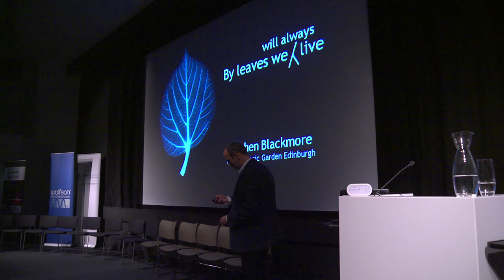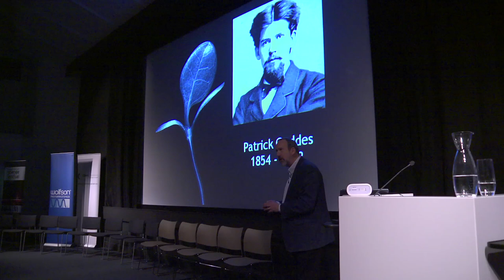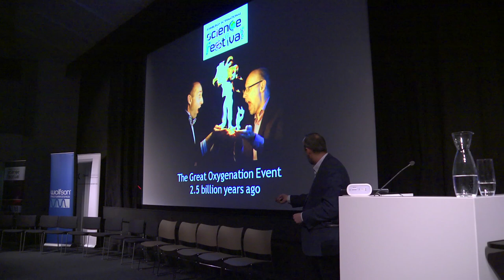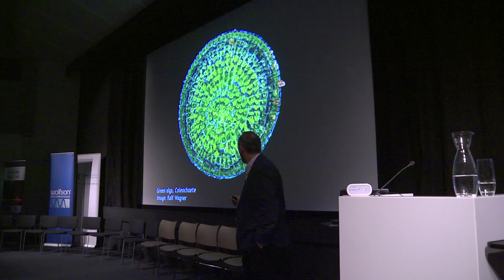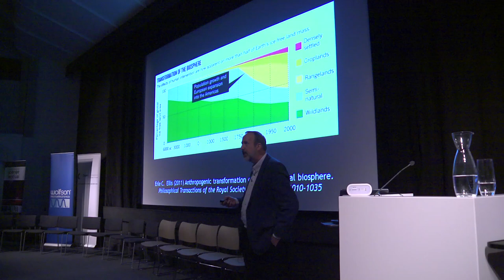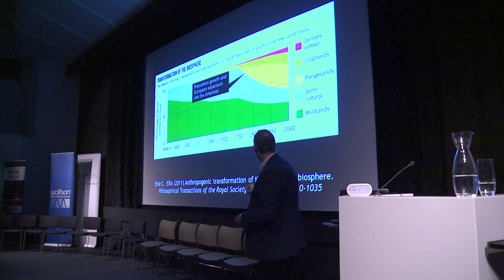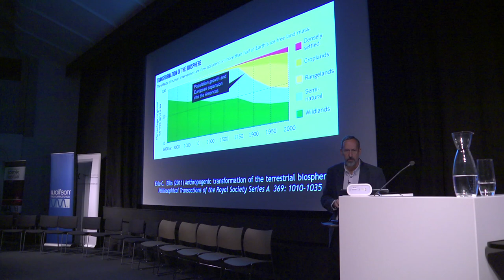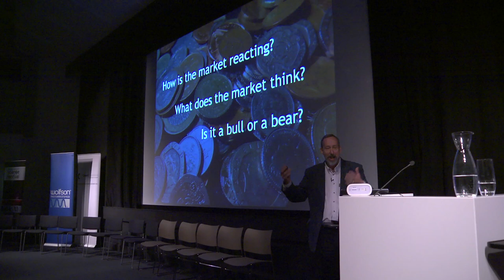Stephen Blackmore - Edinburgh Science Festival 2012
As part of Edinburgh E2 at Edinburgh Science Festival in 2012, Stephen Blackmore presents By leaves we (will always) live.

Scottish biologist, writer and urban planner Patrick Geddes wrote "By Leaves we Live". In this presentation Stephen Blackmore, Regius Keeper at Royal Botanic Garden Edinburgh explored the continuing relevance and meaning of these celebrated words.